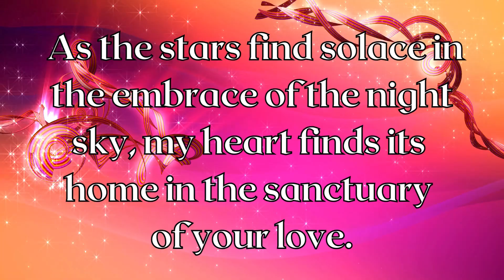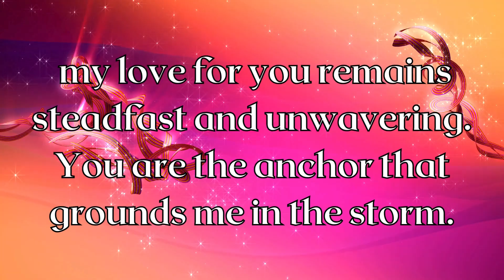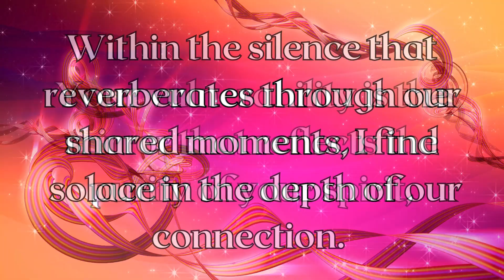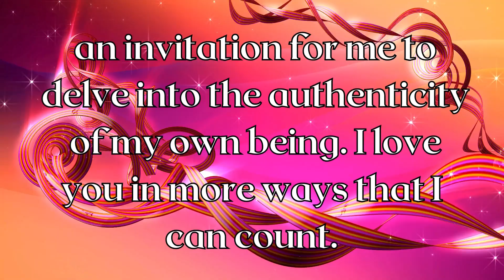TWIN FLAMES DM TO DF MESSAGE I AM ENCHANTED BY YOU!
Divine Masculine to Divine Feminine Message today: ~ their honest thoughts, feelings and intentions!